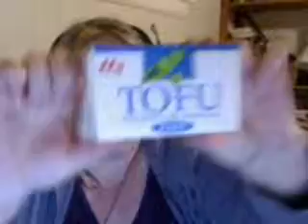Im too FAT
so pretty, much im rambling... please leave any hints you have about getting less fat.
Also drop by this guys page. he does alot of cooking like i do